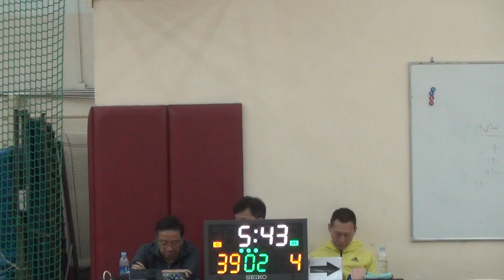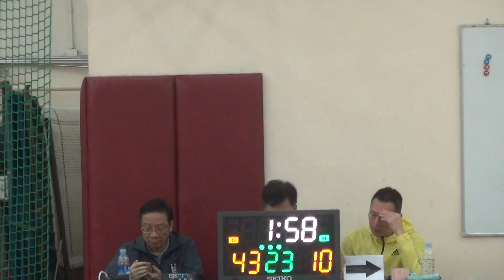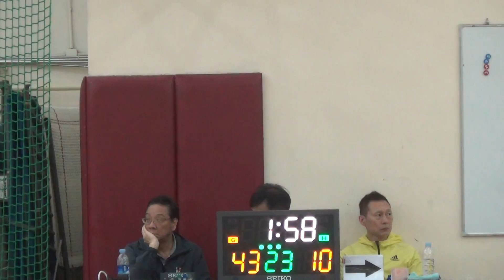7th WBL 11 06 2016 GAME 4 NISSI vs 武光 Part 3